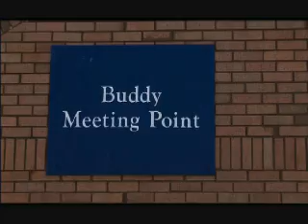Talking quality standards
Find out what funders and projects have to say about the benefits of achieving the Approved Provider Standard (APS), the national quality standard designed specifically for mentoring and befriending programmes in this short promotional film.